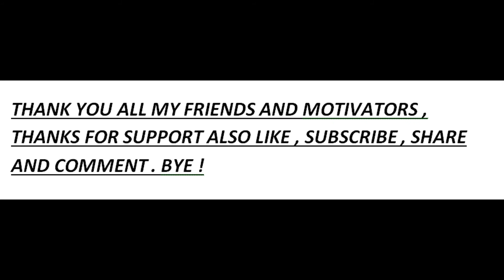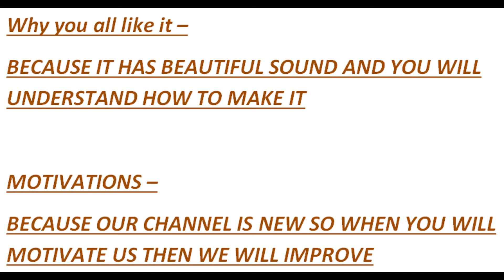MY DREAM LEGO DRIFT CAR (FAST AS FORMULA RACING CAR)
Hello everyone myself Sarvesh. I run channel and I upload Various concept of vehicle models designed and assembled by me. And now i have made house with my different ideas and it is dream DRIFT RACER.

I upload new videos frequently.

If you have any feedback kindly mention it in comments section we take feedback's seriously .